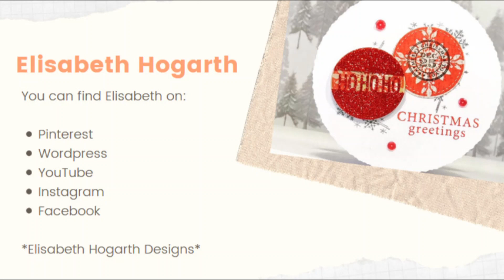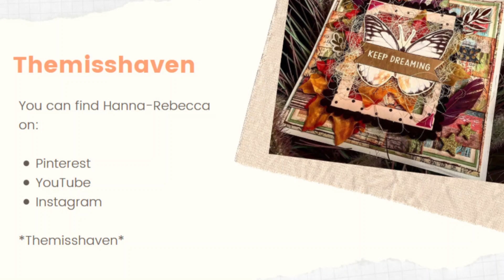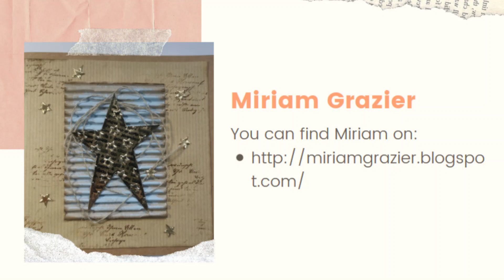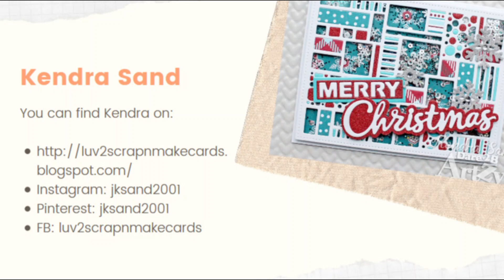I've got a secret to tell you! LISA HORTON CRAFTS (DT - NEWS)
Hi. and welcome to my craft channel. I am a 24-year-old crafter (85 at heart!) who loves everything paper'ie! Paper pads, embellishments, stickers yeah you name it! I've been a crafter for many years, but my love for paper crafting has become almost an addiction! Like most crafters - I've been through all the different phases... freehand embroidery, knitting, jewelry making, etc. but I always fall back on cardmaking. I don't think anything beats cardmaking. I have made lots of wonderful friends through the craft community on youtube, and I would love to get to know you!